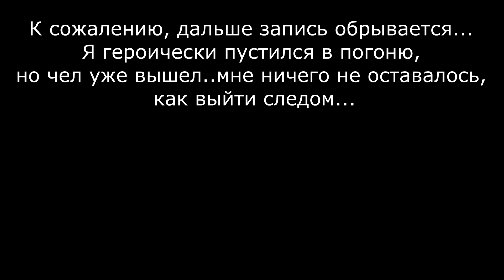Соло-Рейд на Таможню: ЧВК/Дикий / Escape from Tarkov ALPHA #8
Идём на таможню в одно лицо! Играем за диких, выносим лут, устраиваем засады на ЧВК.
Что можно вынести с таможни, играя с ножом/топором.

Приветствую всех любителей компьютерных игр! На канале Reaper's Games я выкладываю прохождения, обзоры, летс-плеи и стримы разнообразных игр! Здесь вы можете найти интересные инди-проекты (BrainOut, Dead by Daylight, NextDay) и хиты от всем известных МЭТРОВ игровой индустрии (Far Cry, GTA V и т.д)!
Основной упор сделан на различные игры в жанрах"экшен" и "выживание", но и достойные представители других игровых сословий (MMO, RPG, Стратегии) не будут обделены вниманием!

На данный момент основными играми являются: Escape from Tarkov (тактика, рейды, гайды), Playerunknown's Battlegrounds и обзоры некоторых новинок.

Канал только начал своё развитие, поэтому ВЫ нужны ему! У нас есть группа в Discord где вы сможете пообщаться и сыграть со мной лично, найти новых друзей и напарников для различных игр.

Присоединяйтесь!